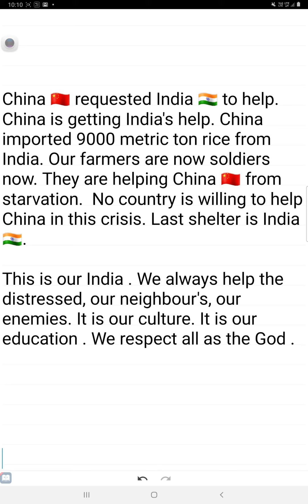China wants India's help